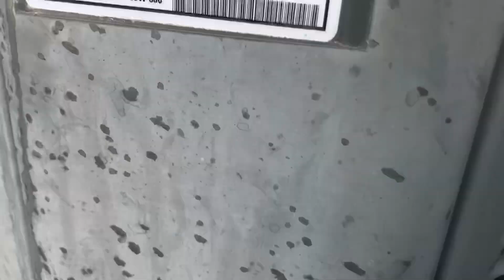2002 Trane XR11 Heat Pump Starting Up In Cool Mode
2002 Trane XR11 3.5-ton heat pump starting up & 1998 Trane XE1200 heat pump running

(Recorded 5/2/23 at 4:28 PM, temperature was 70°F)